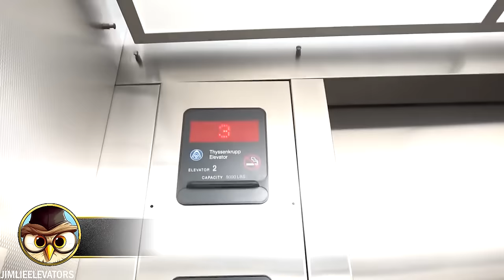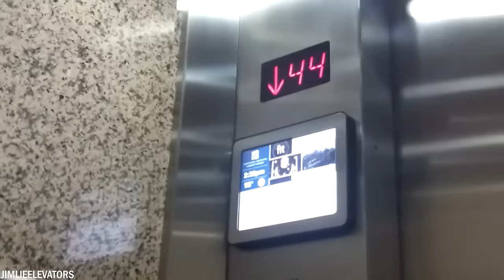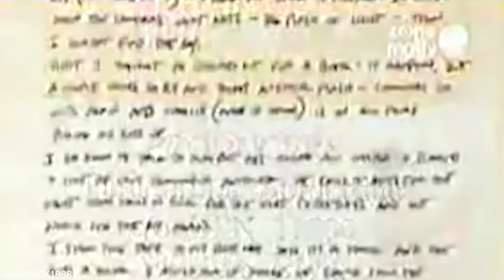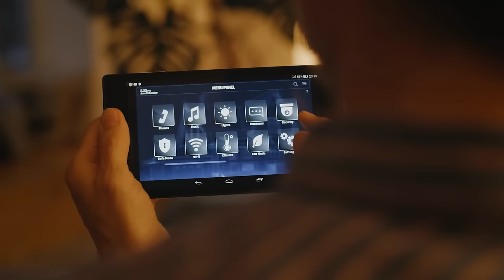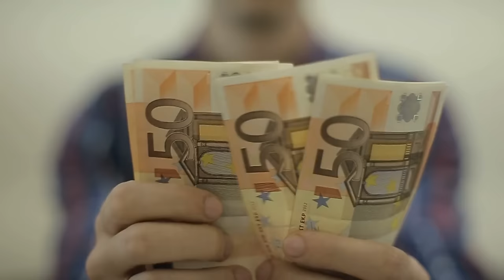50 Creepiest Things Caught On Security Cameras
Nowadays, many people have a security camera in their homes. If you walk around town, there are also several security cameras pointed at you, so it's safe to say that an incredible amount of time is being recorded. So it is inevitable that sometimes creepy things are captured.